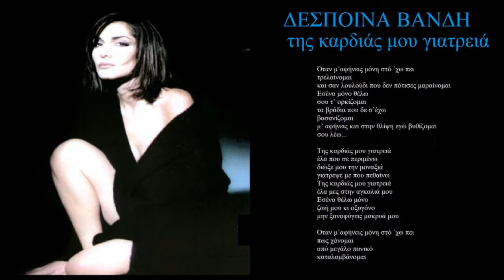despina vandi tis kardias mou giatreia + lyrics